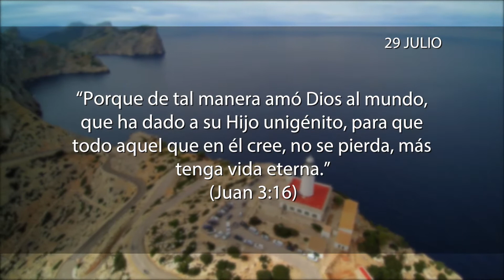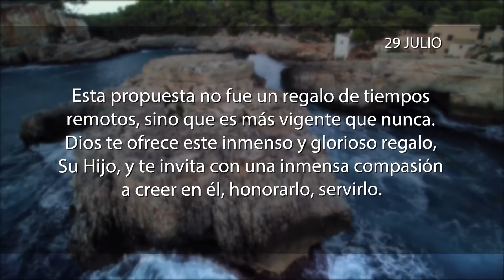La meditación 29 de Julio de 2017 "EL REGALO DE DIOS"